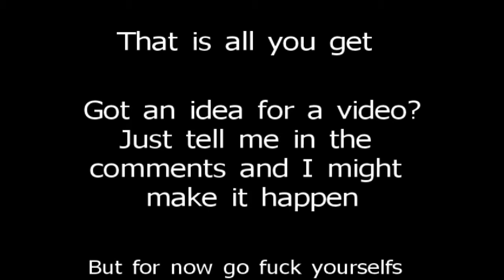Perfect Diner Date outtakes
this made me feel better. Want the song? too bad you get to eat shit